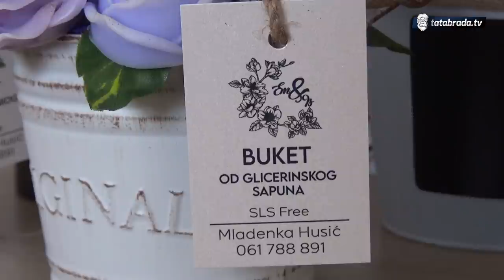"Čitav život kutlača i olovka, a danas ovo dok radim ja sam najsretnija!"